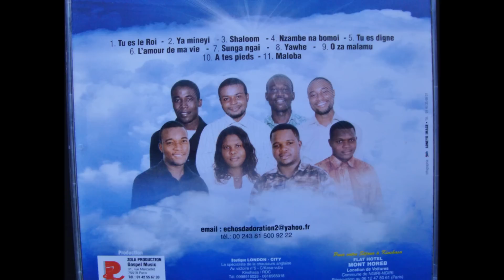Franck Mulaja - Echos d'Adoration " SHALOOM "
PAROLES :

SHALOOM, MAÎTRE DE PAIX, MON ABRI, MON APPUI
EN TOI, JE ME CONFIE, LE DIEU DE TOUS MES DÉFIS
TU ESSUIES TOUTES MES LARMES
TU ME COUVRES DE TES PLUMES
ET TA PAIX REMPLIT MON ÂME
SHALOOM, LA PAIX DES HOMMES  X2

REFRAIN :
SHALOOM, INSTALLE TA PAIX DANS MON COEUR
JOUR APRÈS JOUR, SOIS MON RÉDEMPTEUR
SEIGNEUR DE PAIX, DESCENDS DANS TA GLOIRE
DÉPOSE EN MOI LE FLOT DE TA JOIE   X2
SHALOOM, SHALOOM, SHALOOM, OH OH SHALOOM

SHALOOM, DIVIN GARDIEN
TA VOIX ME DIT : " NE CRAINS RIEN "  ( ÉSAÏE  41 : 10)
QUAND  TOUT SEMBLE PERDU
TA PAIX N'EST JAMAIS PERDUE
AU MILIEU DE LA TEMPÊTE
TU VIENS SONNER TA TROMPETTE
ET TOUT REDEVIENT CALME
TON SOUFFLE ÉTEINT LA FLAMME  X2
SHALOOM, LA PAIX DES HOMMES